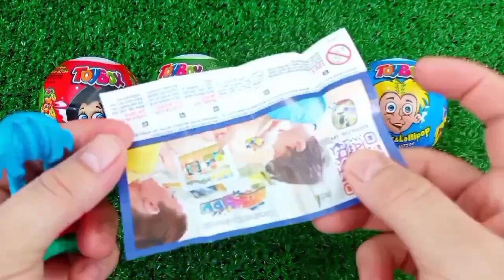ASMR MUKBANG Watermelon Desserts Cutting Rainbow. Lollipo Cutting Rainbow.Gummy Candy